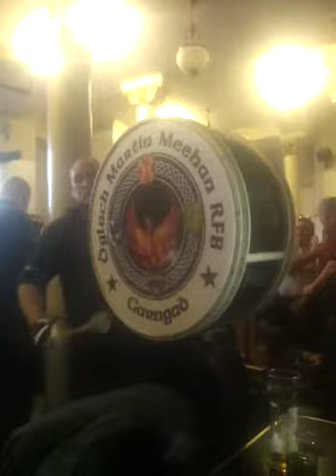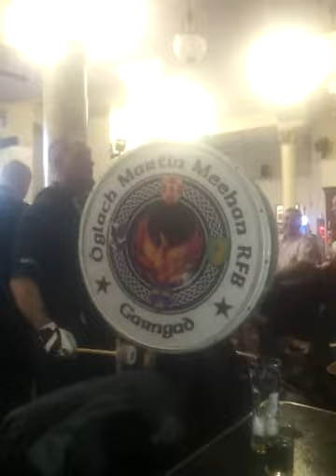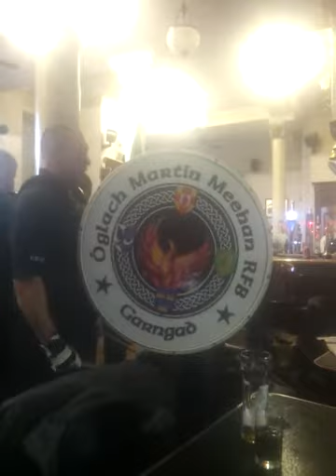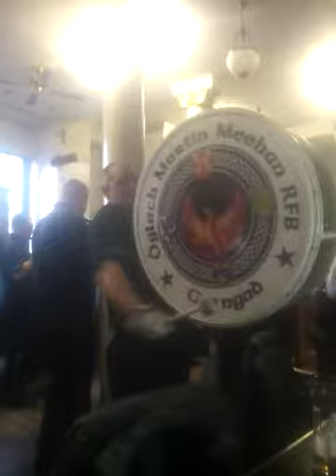Garngad rfb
Calton bar Glasgow